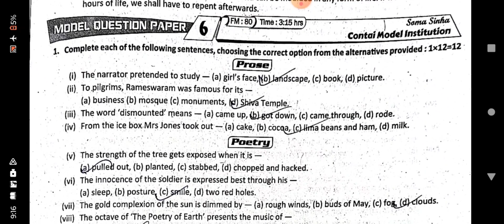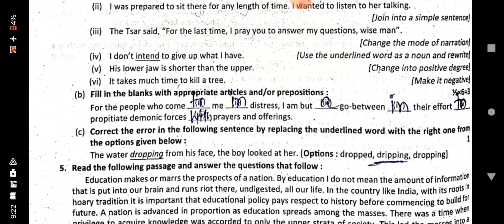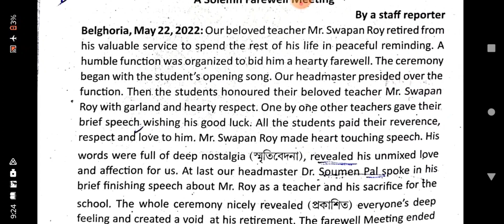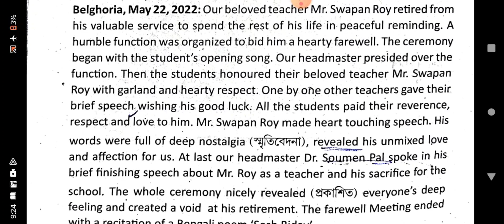class 12 ray martin prosno bichitra 2025 model question paper 6 english solve#raymartin2025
Class 12
Ray martin prosno bichitra 2025
English solve
Model question paper 6